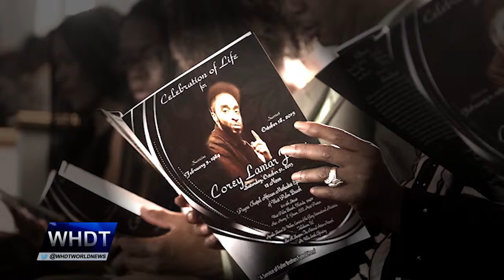Corey Jones Death Leads to Police Body Cameras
Watch WHDT World News live stream every night at 5pm Eastern on WHDT.net.

Follow our news team!